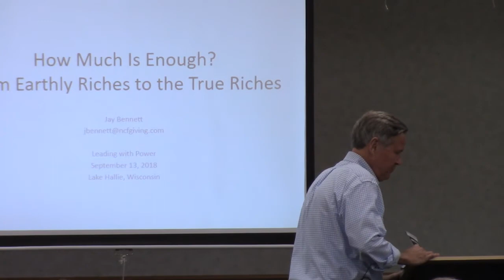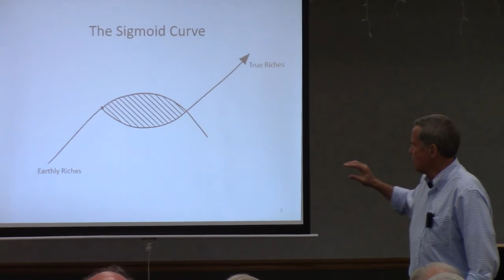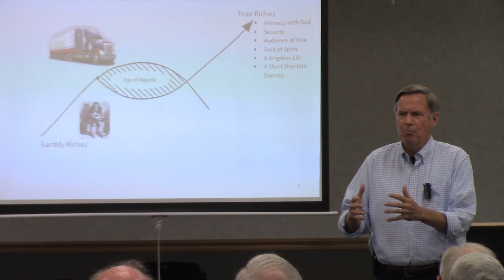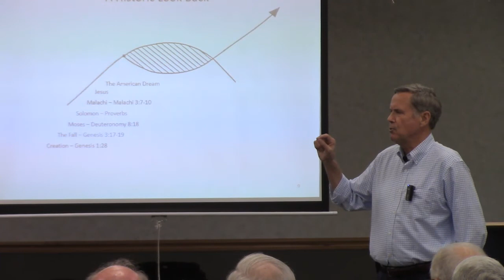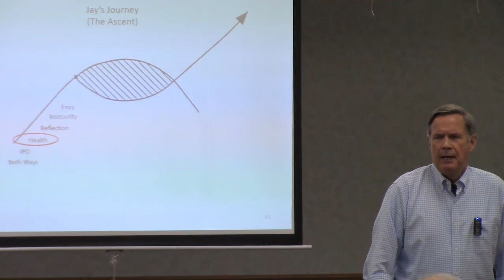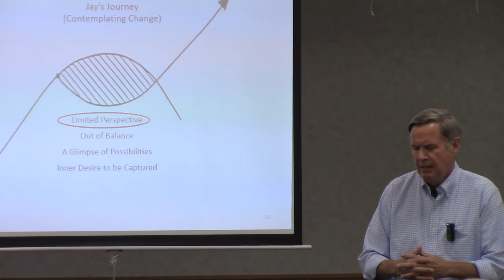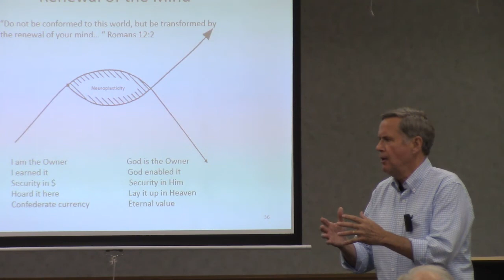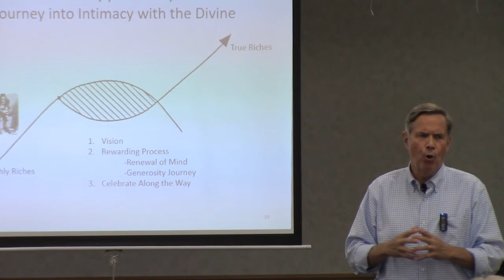𝙃𝙤𝙬 𝙈𝙪𝙘𝙝 𝙞𝙨 𝙀𝙣𝙤𝙪𝙜𝙝? - Jay Bennett 🎞️ Leading With Power - 2018 🎬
Jay Bennett of Minneapolis, MN is the Chairman of the Board of both the National Christian Foundation and The Halftime Institute. The NCF is headquartered in Atlanta and is the world's largest faith based provider of donor advised funds serving more than 20,000 donor families and processing more than $3B in Christian giving in 2017.

Halftime is a Dallas based ministry founded by Bob Buford and serves men and women in the marketplace moving "From Success to Significance." Jay practiced corporate law on a local, domestic and international basis for 35 years.

He has been married to his wife, Sally, for 47 years and has three
married sons and 8 grandchildren; all of whom live in Minneapolis.

Leading With Power is for men interested in learning how to handle the challenges of life, family and career. Each month successful, dynamic speakers will be addressing the challenges that all men face.